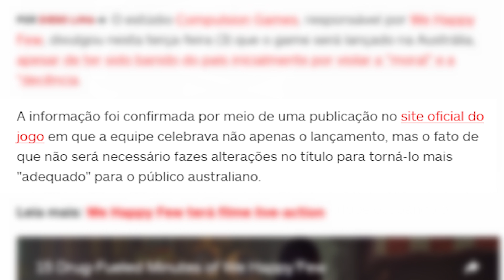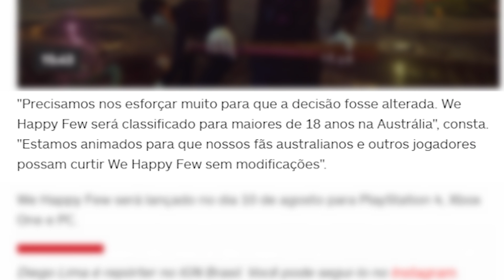Jogos que são BANIDOS, o que está acontecendo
2D PODCAST

Hoje no GamerVlog, jogos que são BANIDOS, o que está acontecendo. Noticias do mundo dos games, todos os dias, só aqui no Gamervlog.